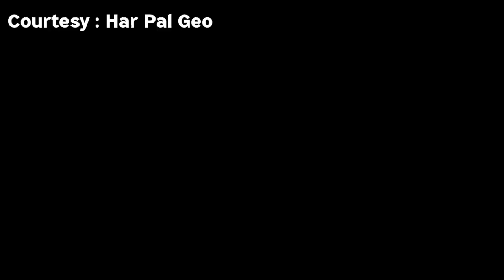Dil Zaar Zaar Episode 48 Teaser – Dil Zaar Zaar Episode 48 Promo – Feedback by Purnoor